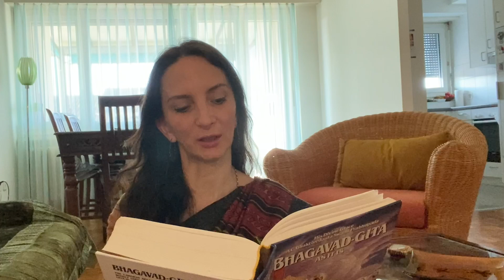What have I learned from Bhagavad Gita? 🚩🚩🚩 How to implement Gita in daily life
Bhagavat Gita is a manual of life. Many precious lessons can be learned from it.
Here are mine 😊 🙏🏻 🚩